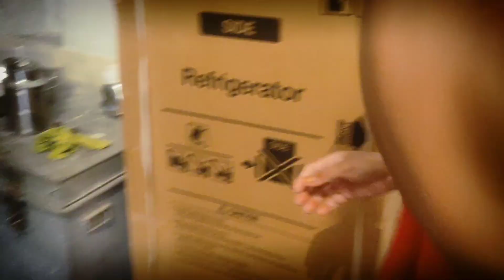आज मैंने बनाई सावन के पहले सोमवार की खीर #rajasthani video 😋😋